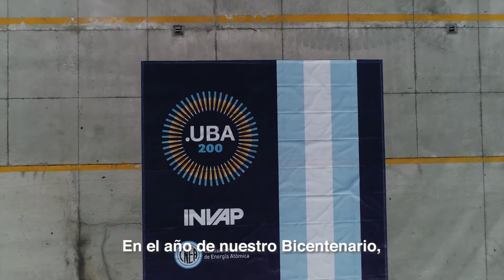Centro Argentino de Protonterapia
En el año de nuestro Bicentenario, es un orgullo presentar al Centro Argentino de Protonterapia (CeArp) de la UBA, que se convertirá en el primero de su tipo en todo el hemisferio sur y Latinoamérica.

🌎 Solo 20 países a nivel mundial cuentan con esta tecnología de avanzada en materia de tratamiento contra el cáncer.

🤝 El CeArp es una iniciativa conjunta entre la UBA, la Comisión Nacional de Energía Atómica (CNEA) y el INVAP, que funcionará en el Instituto de Oncología Dr. Ángel Roffo, dependiente de la Universidad de Buenos Aires.

🔹 Se estima que hay un universo potencial de 7.000 pacientes que podrían ser tratados con esta modalidad.
🔹 Su edificio, que está en construcción, tendrá casi 8.000 metros cuadrados.
🔹 Implica una inversión de 17 mil millones de pesos.

Ciencia, investigación y desarrollo al servicio del país👏